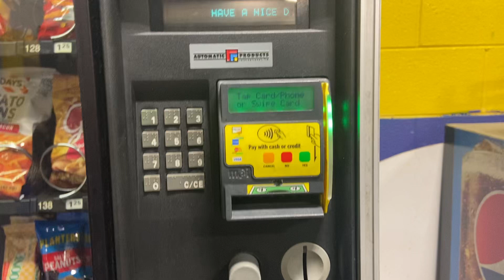Vending Machines At Restaurant Depot